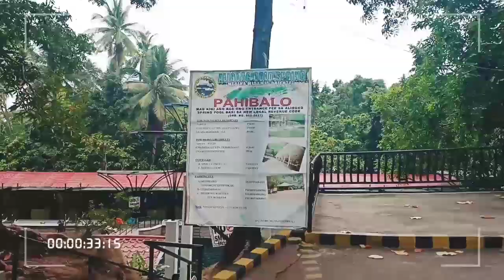Alibuag Cold Spring |Medina, Misamis Oriental